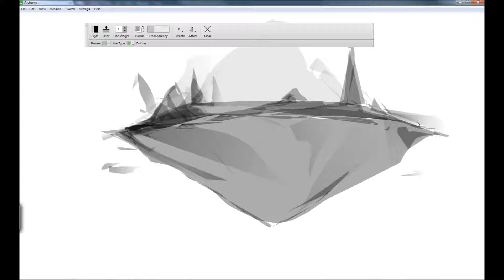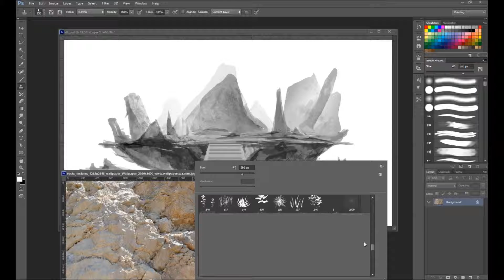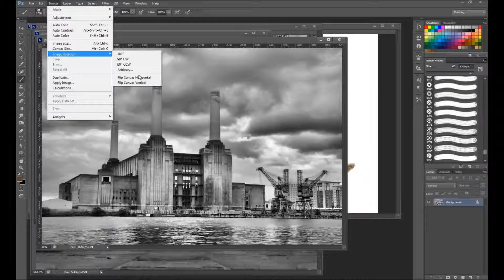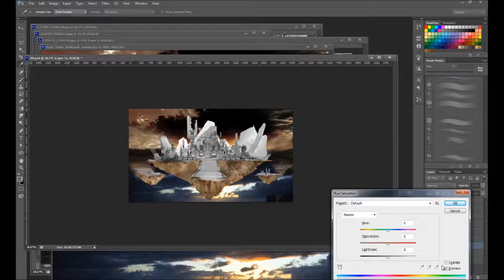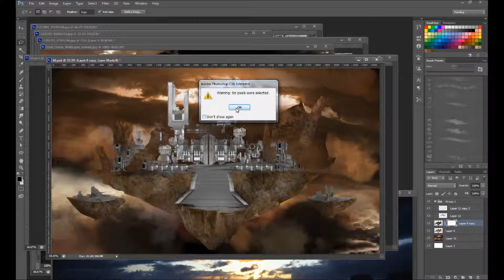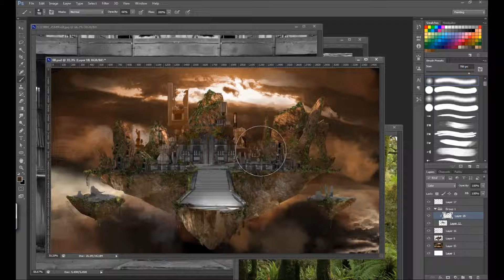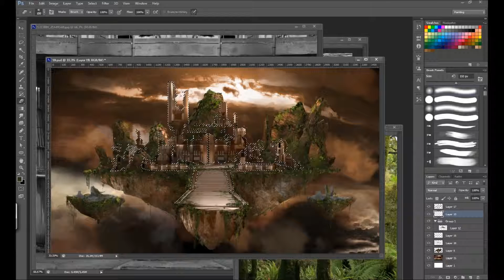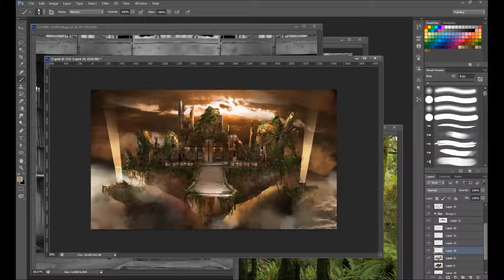flying mountain factory psdelux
My first CG fantasy scene of this year. Created in Alchemy | PS | Sai.